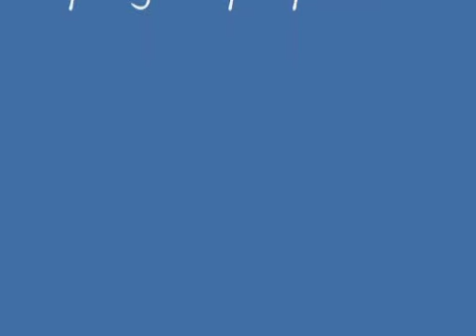How to best prepare for IVF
Claudia Salazar tried for 10 years with IVF and was lined up for egg
adoption when she went to a talk by Osteopath, Acupuncturist and
Naturopath Craig Coman. The talk was called 'prepare the soil' which was
a powerful metaphor for Claudia. She went home, applied the principles
and within a few months was pregnant. A few dietary and lifestyle
changes made all the difference. Craig Coman calls it good management
in pregnancy.